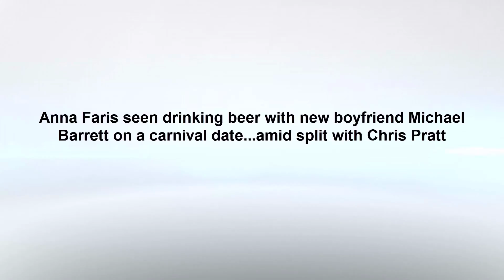Anna Faris seen drinking beer with new man Michael Barrett on a carnival date amid split Chris Pratt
Anna Faris seen drinking beer with new boyfriend Michael Barrett on a carnival date...amid split with Chris Pratt